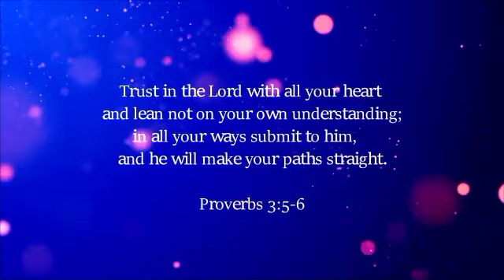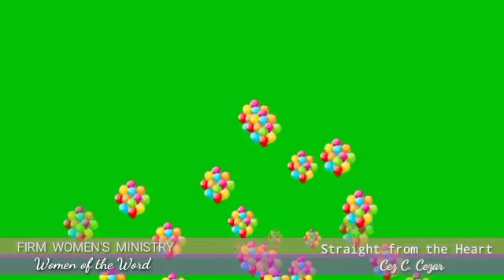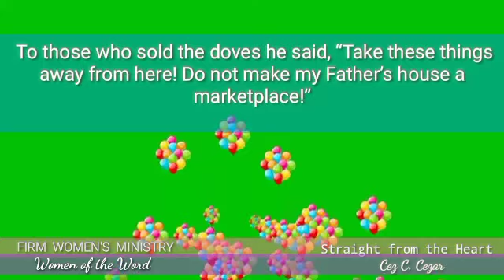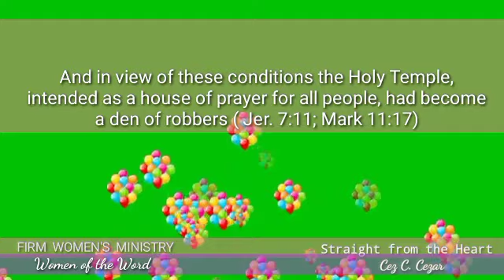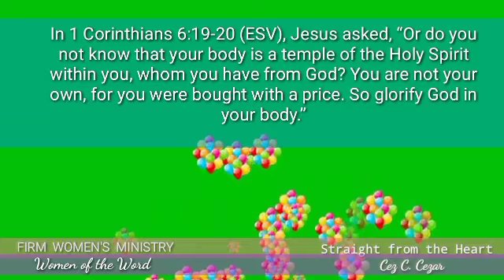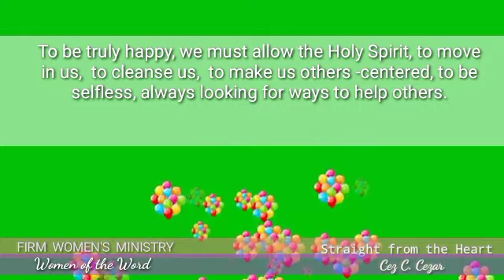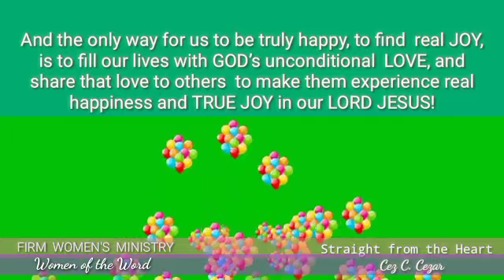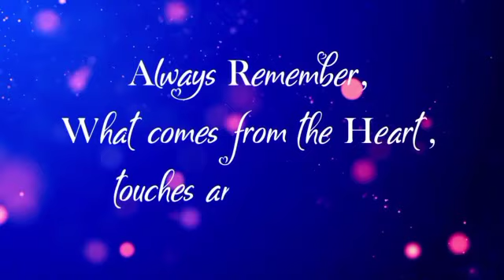JOY to the World! / Cez C. Cezar